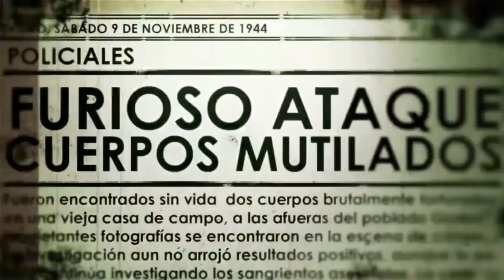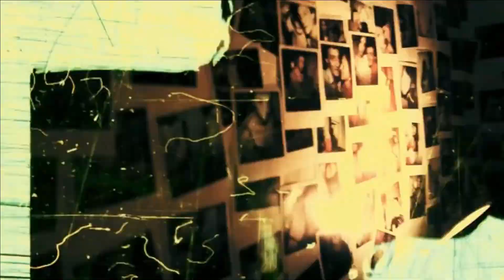La Casa Muda (2010) (Trailer HD) - Gustavo Hernández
Título original:    La casa muda

Año:    2010

País:    Uruguay

Dirección:    Gustavo Hernández

Guion:    Óscar Estévez

Reparto:    Florencia Colucci, Gustavo Alonso, Abel Trinaldi, Maria Salazar

Fotografía:    Pedro Luque

Compañías:    Tokio Films

Sinopsis:    Laura (Florencia Colucci) y su padre (Gustavo Alonso) son contratados para restaurar una lejana casa de campo, cuyo dueño (Abel Tripaldi) quiere poner a la venta. Al principio todo transcurre con normalidad, pero un día Laura escucha un sonido que procede de fuera y se intensifica en el piso superior de la casa. Basado en un suceso real: en 1944, en una vieja casa de campo fueron hallados los cuerpos de dos hombres brutalmente torturados. Las inquietantes fotografías que se encontraron fueron la clave para resolver el sangriento crimen.